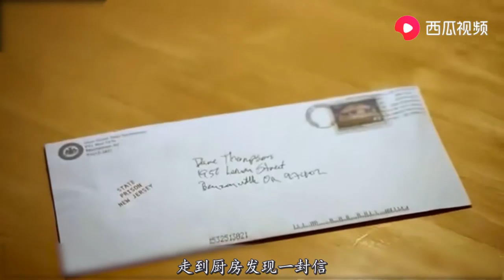小伙家中惊现神秘洞穴，深不见底还往外钻怪物，最后成为人生赢家